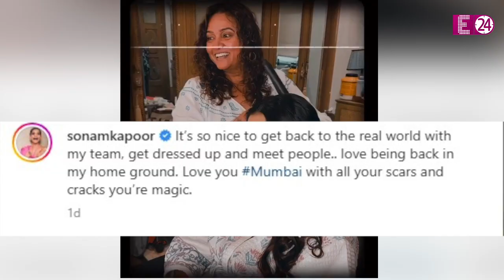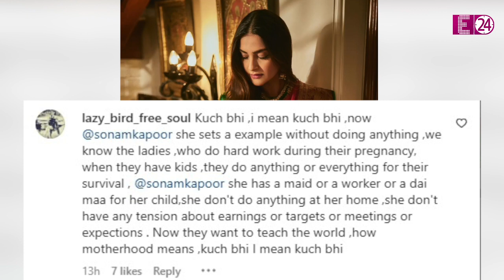बेटे को ब्रेस्टफीड करवाते हुए Sonam Kapoor ने करवाया मेकअप, मम्मा ऑन ड्यूटी की झलक देख फिदा हुए लोग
सोनम कपूर का एक वीडियो सोशल मीडिया पर खूब वायरल हो रहा है। वजह, ना तो उस वीडियो में दिख रही सोनम की खूबसूरती है और ना ही वीडियो में दिख रहा उनका स्टनिंग घागरा। इस वीडियो के वायरल होने की वजह है पल भर की ये झलक। जिसमें एक तरफ तो सोनम कपूर कुर्सी पर बैठे हुए अपना मेकअप करवा रही हैं, तो दूसरी तरफ वो अपने बेटे को गोद में लेकर ब्रेस्ट फीड भी करवा रही हैं।